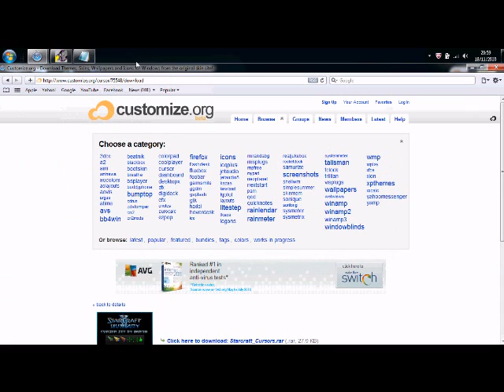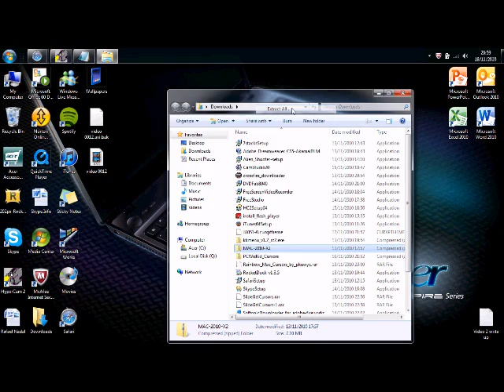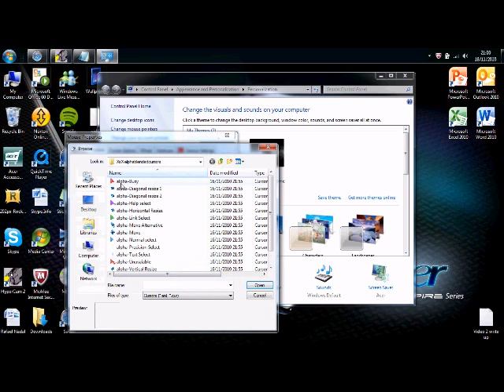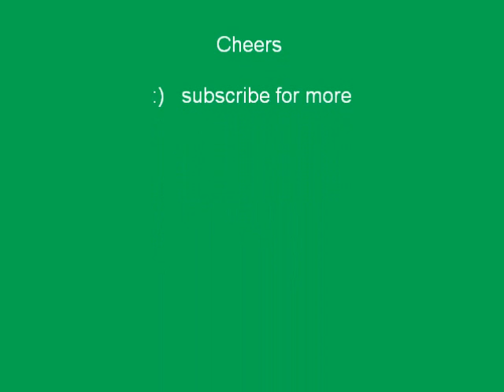How to get windows mouse cursors (7,xp and vista)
a guide to easily gettin some cool mouse cursors for your windows machine.